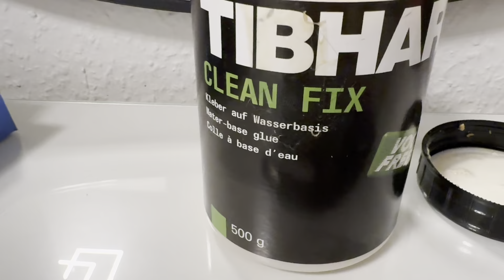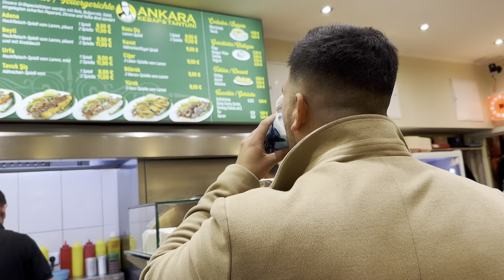Ich lerne in 7 Tagen Anti-Top zu spielen: Transformation möglich?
0:01 Intro
1:05 Erstes Training
3:46 Fahrt und Training in Hamburg
8:28 Letztes Training
9:55 Fazit

Hey Leute,

Heute habe ich ein ganz besonderes Video für euch.🙂

Ich möchte euch meine Erfahrungen mit einem spannenden Experiment teilen - dem Einsatz des Anti-Top-Belags.

Schon seit zwei Jahren hatte ich den Gedanken, mit dem Anti anzufangen.

Doch bisher hat mich die dritte Bundesliga davon abgehalten.

Aber wisst ihr was? Ich möchte ehrlich sein.

Seit drei Monaten habe ich keine wirkliche Lust auf Tischtennis mehr gehabt.
Ich ging nur noch in die Halle, weil ich musste:(

Doch dann habe ich endlich mit dem Anti-Spiel begonnen. 🍀

Und ganz ehrlich, es macht so einen unfassbaren Spaß damit zu spielen.💪🏾😃

Ihr werdet sehen, wie ich mir verschiedene Trainingspartner von Allrounder, Abwehrspieler und Angriffsspieler gesucht habe, um gegen verschiedene Spielsysteme bestehen und spielen zu können.

Dann habe ich Freunde in Hamburg besucht und kein Kilometer war mir zu weit, um Erfahrungswerte zu sammeln.

Das nenne ich dann mal Liebe oder Leidenschaft.❤️

Es war ein aufwendiges Video, das mir dennoch sehr viel Spaß bereitet hat.

Es hat meine Freude am Tischtennis wiederbelebt!🙏🏽

Habt ihr auch schon mal darüber nachgedacht, mit dem Anti zu spielen? Oder spielt ihr sogar schon damit?

Lasst uns in den Austausch gehen!

Und falls ihr noch ein paar Tipps für mich habt, immer her damit!

Ich bin sehr gespannt, was ihr davon haltet ‼️‼️

Schreibt mir gerne in die Kommentare, wie ihr es findet! ✍️

Liebe Grüße, Euer Ali.🏓✌🏽